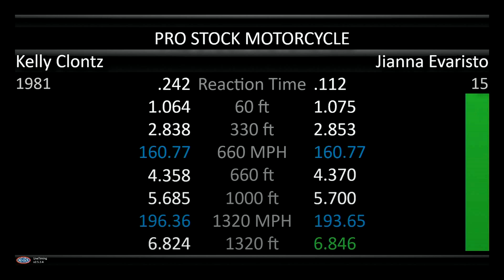Kelly Clontz 6 824 196 36, Jianna Evaristo 6 846 193 65, Pro Stock Motorcycle, Qualifying Rnd 1, AMA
Kelly Clontz 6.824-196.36, Jianna Evaristo 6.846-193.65, Pro Stock Motorcycle, Qualifying Rnd 1, AMALIE Motor Oil Gatornationals, Gainesville Raceway Gainesville, FL, MAR 10, 2023